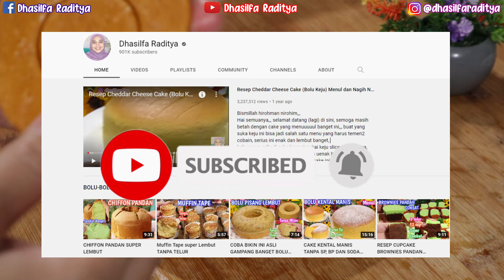Resep Dalgona Candy Squid Game Jajanan Gulali Khas Korea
sorry ya, yang tadi di takedown ada yang kurang, ehehe,,, selamat mencoba yaaa,,,, buat temen2 yang pakai centong sayur jangan lupaaa ujungnya pakai lap yaa,, biar nggak kepanasan

Nah buat temen2 yang penasaran sama alat alat yang saya sebutin di video bisa langsung pesennya ke
STEINCOOKWARE
SHOPEE :

UNTUK PRODUK DARI MITO ATAU MITOCHIBA BISA LANGSUNG KE :
MITO
SHOPEE :
atau
Via DM IG: @mitochiba.id/ @mito.id

Terima kasih semuanya, semoga bermanfaat ya...!!
jangan lupa nyalakan notifikasinya kalau temen-temen suka, terimakasih sudah berkunjung, salam sehat dan bahagia untuk kalian semua.